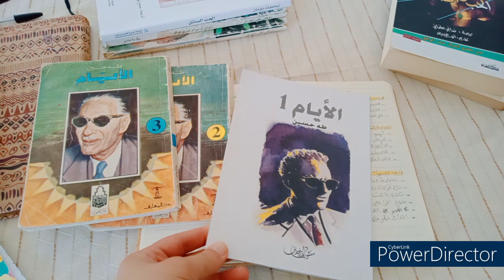- تقييم اهداف نصف السنة - تخطيط شهر يوليو - تخطيط شهر جويلية - PLAN WITH ME JULY